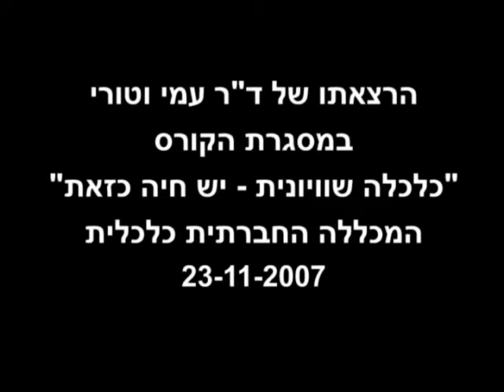המודל הסוציאל דמוקרטי בגרמניה אחרי 1945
הרצאתו של ד"ר עמי וטורי - שיעור שישי במסגרת הקורס "כלכלה שוויונית - יש חיה כזאת!" של המכללה החברתית כלכלית. ההרצאה עוסקת במודל של הסוציאל דמוקרטיה בגרמניה אחרי 1945.